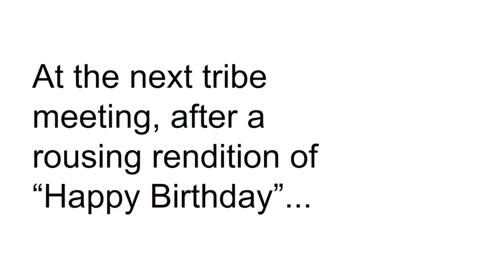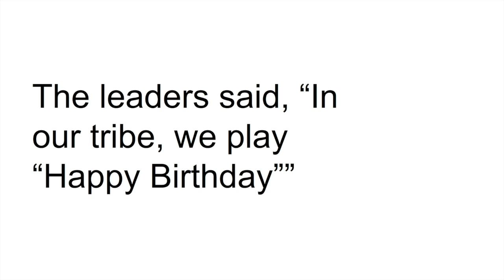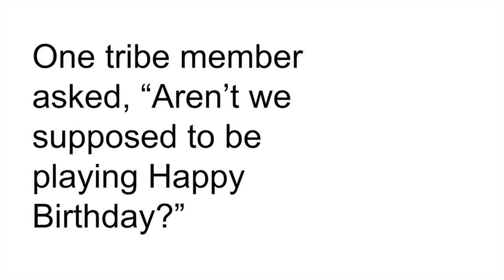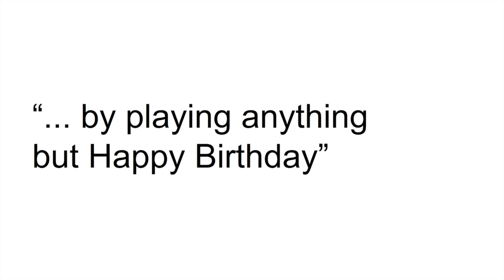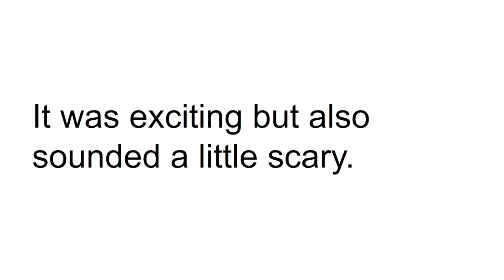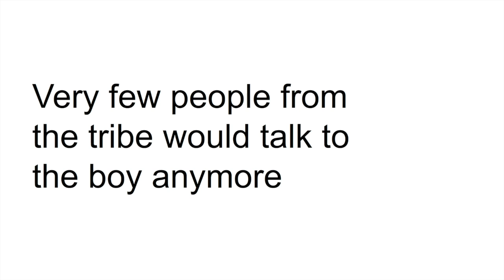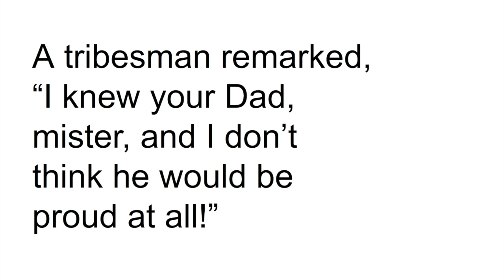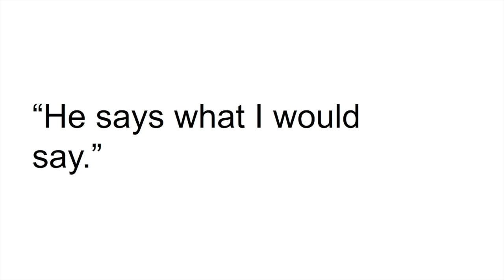Parable of the Instruments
Parable of the InstrumentsPersonal Testimony with the names and places and times interchanged with the characters and setting of the parable.